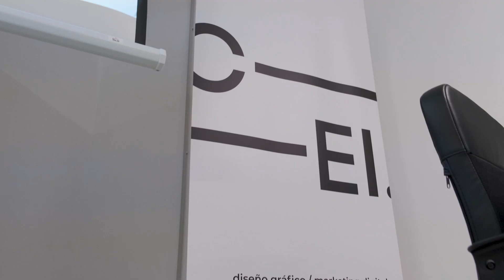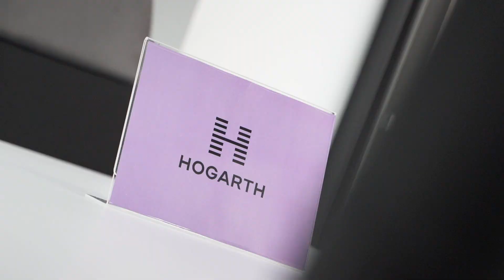CEI HIRING DAYS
Os dejamos un breve resumen de cómo fue Hiring Days ⚡️🤝 nuestra jornada de encuentros entre alumnxs y empresas.

Con esta iniciativa, la escuela pretende conectar el talento de sus alumnxs con las mejores empresas del sector para conocerse entre ambas partes de una forma dinámica y eficaz y explorar la posibilidad de tejer una red profesional.